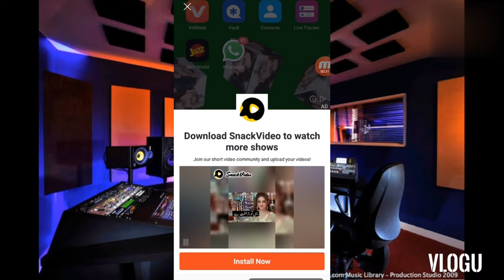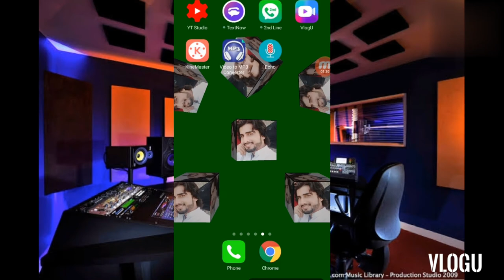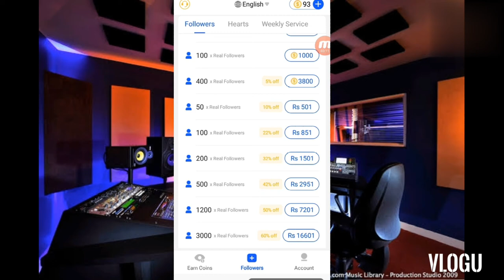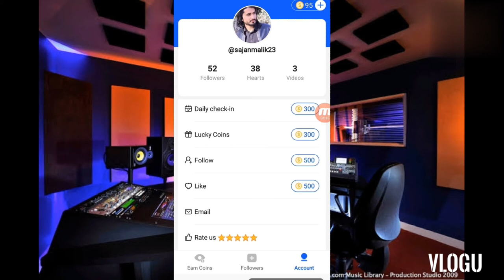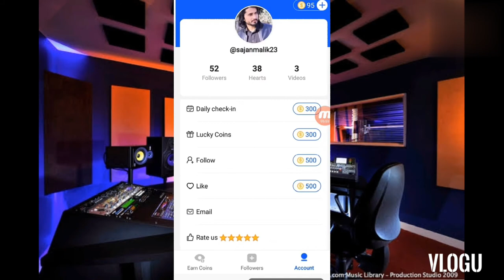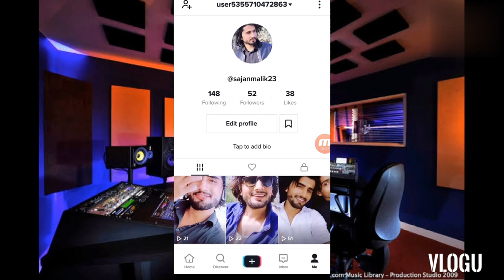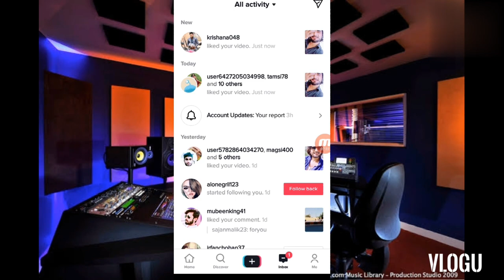100% Real Tiktok Foryou Trick 2021 | tiktok foryou page | How To viral video on tiktok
100% Real Tiktok Foryou Trick 2021 | tiktok foryou page | How To viral video on tiktok

Hello I am Muhammad Sajawal and welcome in our channal